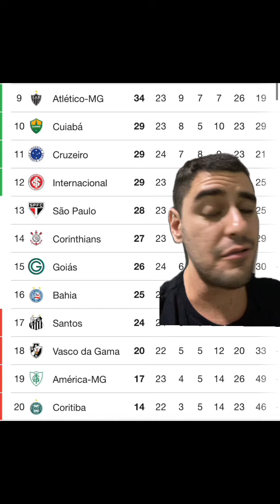Rodada dos sonhos para o Santos, Vasco, Inter e Corinthians